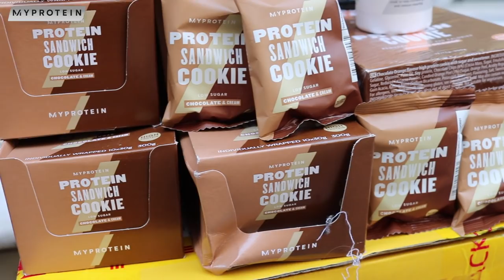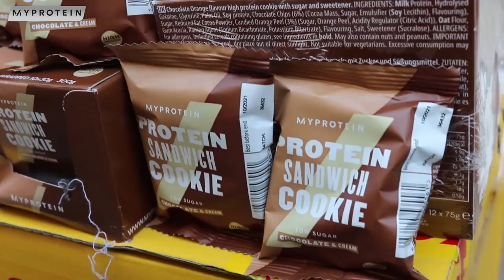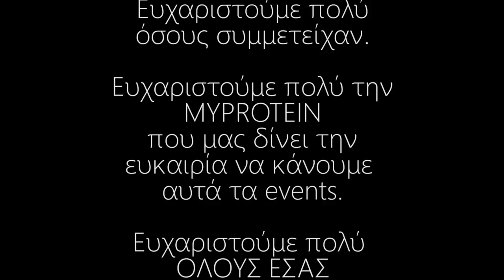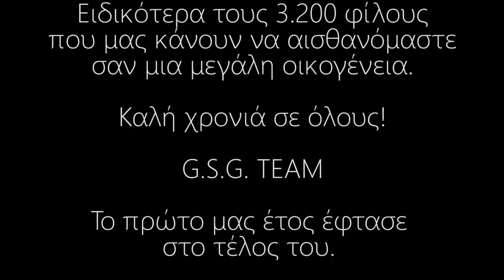Βάρη στην Ερμού; - MYPROTEIN GRIP STRENGTH CHALLENGE - G.S.G. ft Panagiotis Kalamidas - Καλή Χρονιά!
Καλή χρονιά σε όλους!

Καλως ήρθατε στο νέο επεισόδιο του Greek Strength Games.

MyProtein Grip Strength ChallengeΤο δεύτερο challenge στο δρόμο! Σας ευχαριστούμε όλους που ήσασταν εκεί ως παρουσία αλλά και ως συμμετοχή στο MyProtein Grip Strength Challenge στην Ερμού.

Ευχαριστούμε την αγαπημένη μας εταιρία MyProtein για τα πλούσια δώρα της! Αν θες και εσύ προϊόντα MyProtein, με τον κωδικό GSGMP έχεις 30% έκπτωση μπες εδώ ➡️

Απολαύστε και περιμένουμε τα σχόλιά σας.

Η ομάδα  του Greek Strength Games
Νικήτας

Bo, λόγω της βοήθειας

Music